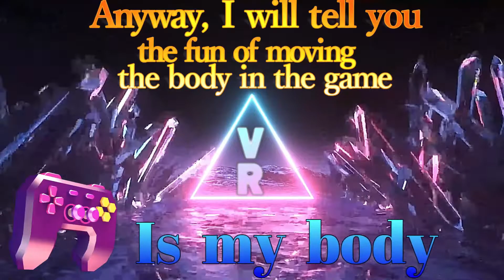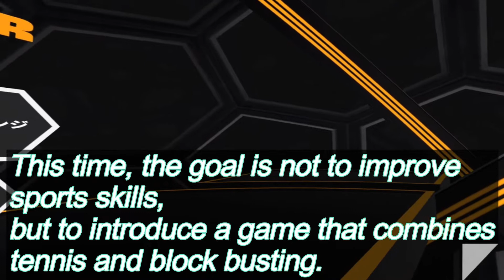【Rezzil Player】#9 I use a tennis racket to break blocks in the VR world!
*The explanation at the end of this video was "Next time, we will introduce another video," but during the editing process, we decided that the video was unbearable to watch, so we had to cancel it abruptly.

The VR sports game introduced this time is "Rezzil Player".
With this one game, you can enjoy various sports in the VR space.

From rhythm games with strong fitness elements to training to train your reflexes and full-scale sports simulators aimed at improving technical skills such as heading, you can play sports games that suit you.

On this channel, we would like to continue to distribute various VR sports games for those who want to enjoy exercising and dieting at home, so please come and see us again!

* I am a Japanese who cannot speak English, so I also distribute VR games other than sports games in Japanese on other channels.